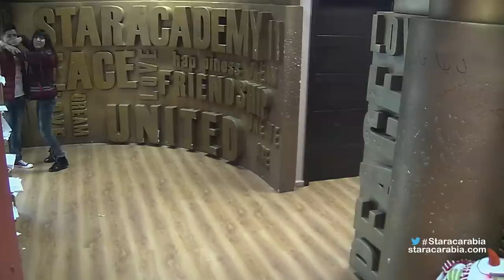اهاب امير يعاتب سهيلة بن لشهب في غرفة الاتصالات - ستار اكاديمي 11 - 26/01/2016